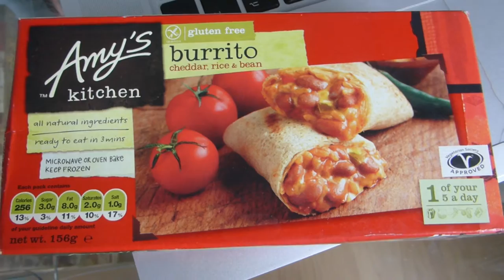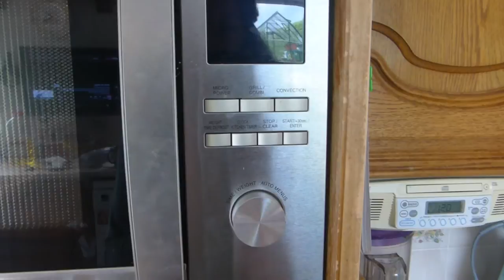Exciting News!! Drawing and cuddling my cat :)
I vlogged my day for you :)  I drew some horses, cuddled my kitty and I have some exciting news to tell you :D

Want to buy one of my drawings?  Open to see more, my links are below :)

My Etsy store where you can buy my drawings -

... or Twitter :P